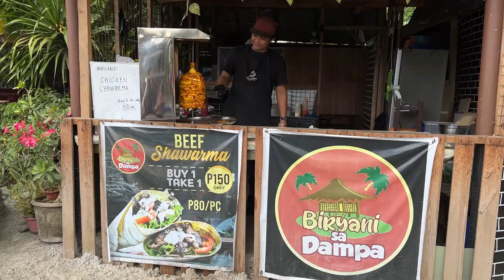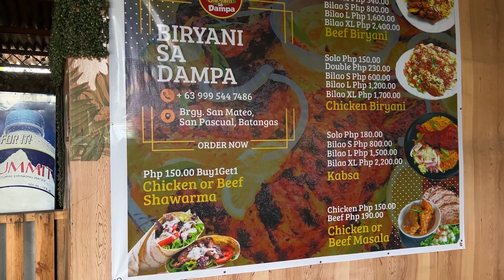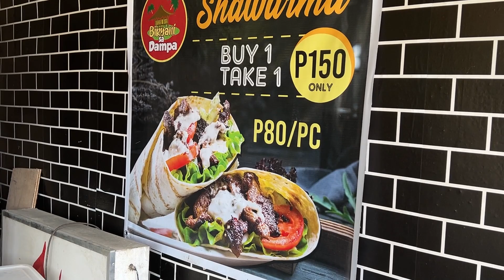NAPAKASARAP NA BEEF BIRYANI AT CHICKEN SHAWARMA NG BIRYANI SA DAMPA.. AKING NILANTAKAN..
Sinsayan nyo na kung ibig ninyong matimusan agt malantakan mga kabayan duon laang sa Brgy. San Mateo, San Pascual. Batangas... Sana areng video kong are ay panuorin ninyo mga kabayan hanggang dulo at wag ninyo sana Iskip ang Ads.. Makikisubscribe din ho sana dine sa YouTube Channel ng Anak kong Panganay "RB Melo" pati sa YouTube Channel ng asawa ko na "Mame Liza"